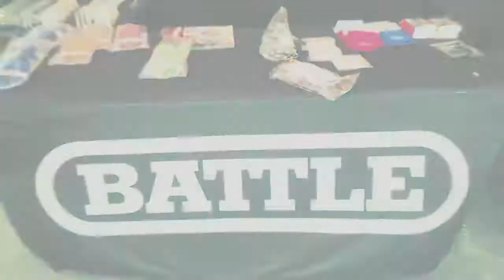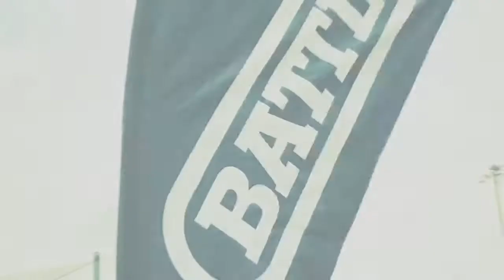Battle In The Commonwealth 1 vs 1 highlights